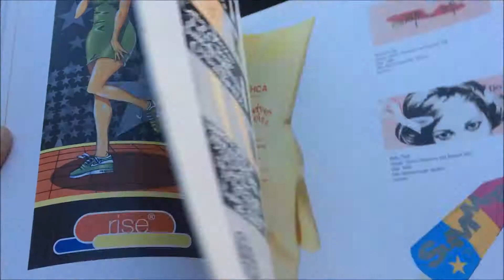highflyers clubravepartyart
high flyers club rave party artphil beddard at 3 beat music1995